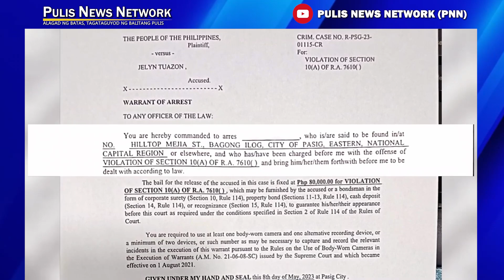Babaeng may kasong paglabag sa RA 7610, arestado ng PNP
PULIS NEWS NETWORK